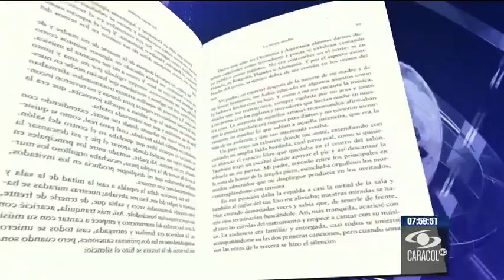A Faryd Mondragón no le dejaron tomarse una foto con sus hijos al romper récord